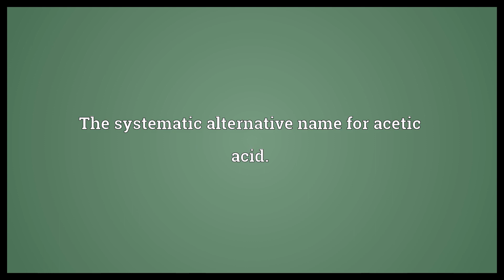Ethanoic acid Meaning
Video shows what ethanoic acid means. The systematic alternative name for acetic acid..  Ethanoic acid Meaning. How to pronounce, definition audio dictionary. How to say ethanoic acid. Powered by MaryTTS, Wiktionary